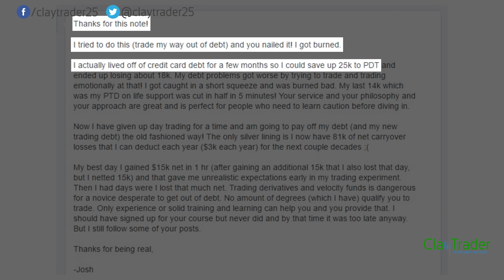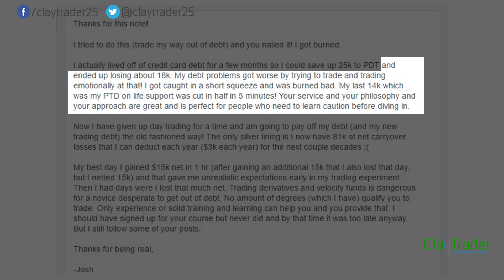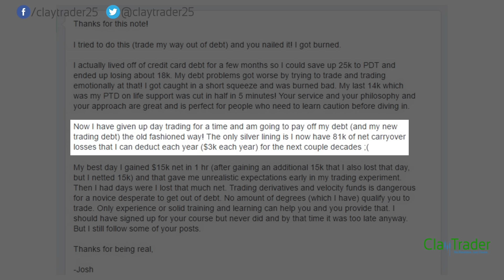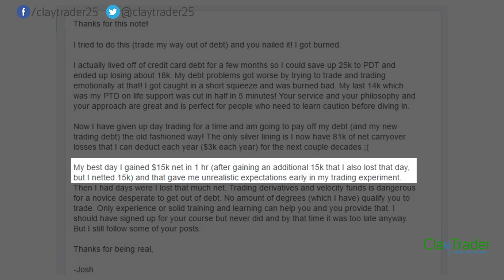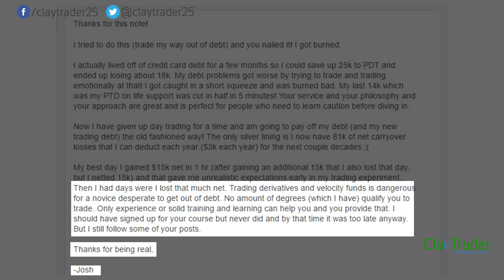ClayTrader Mail: How to Lose $81,000 Trading Stocks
I give this person a boatload of credit for sharing their story with me. Ideally, this real life example can save some new traders who want to start trading the massive headaches and mess-ups that can occur when you approach the stock market in a way that contains no plan.